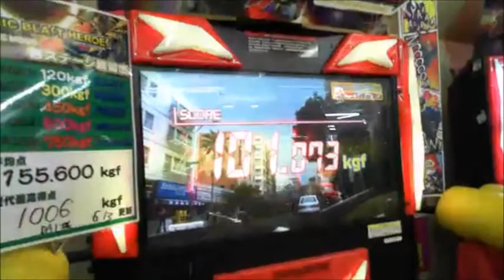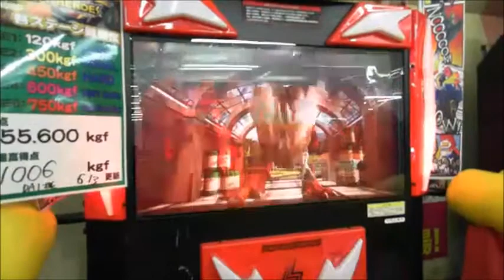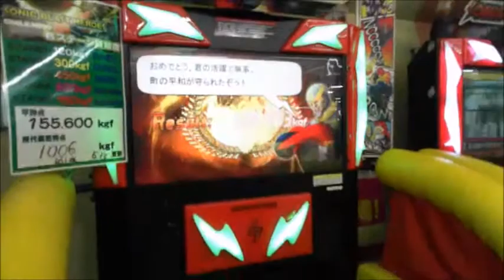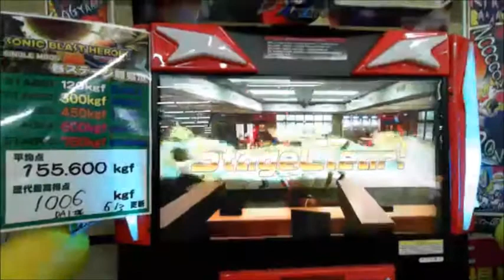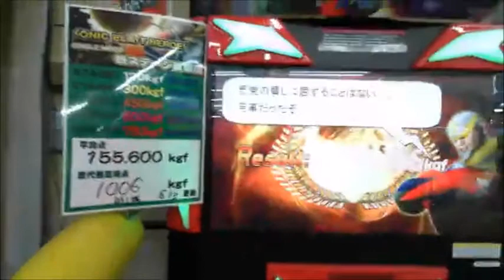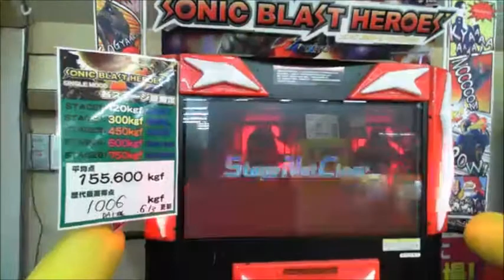【和道】 新宿で外配信【ふわっち】2017/2/4